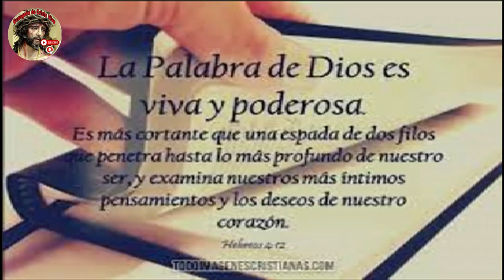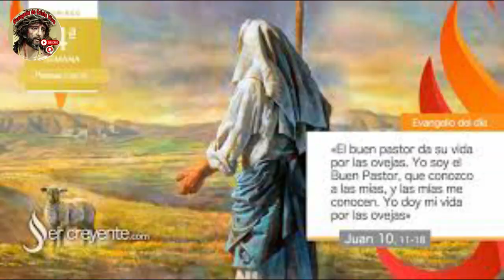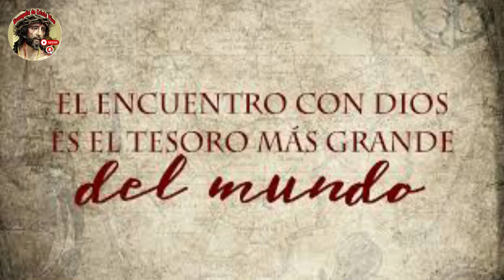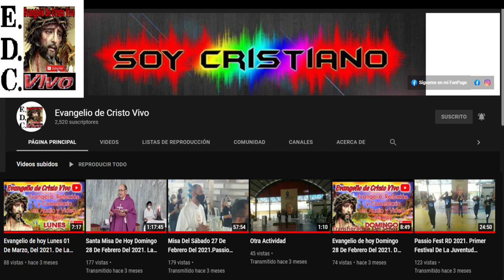Evangelio De hoy IV Domingo De Pascua, 21 De Abril Del #2024 Rev.